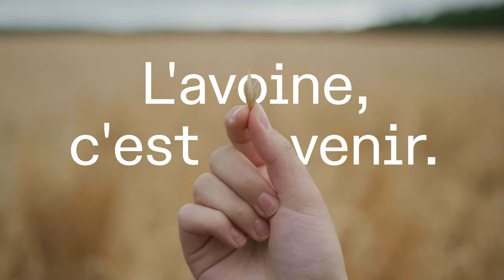Bienvenue dans le nouveau Oatbox FR